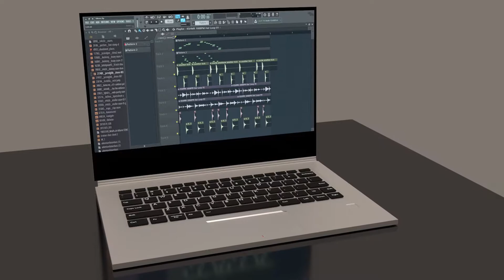Feature Package 2019 DMAC Mt. Lebanon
1.  Mt. Lebanon
2.  Feature Package
3.  Created by Talbot Saucier as part of the Advanced Video Production class.